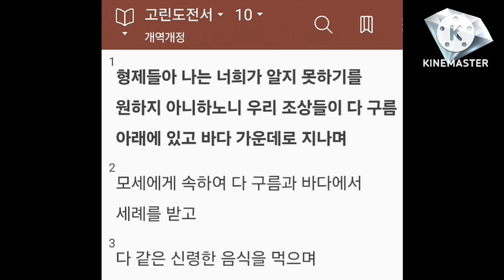I feel happy when I become to know sth to question a lot. This time is that Cuz' 4 times sermons of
every new years.